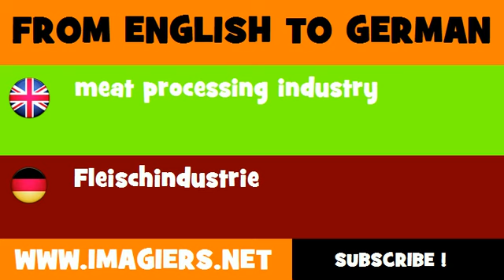DEUTSCH ENGLISCH = Fleischindustrie